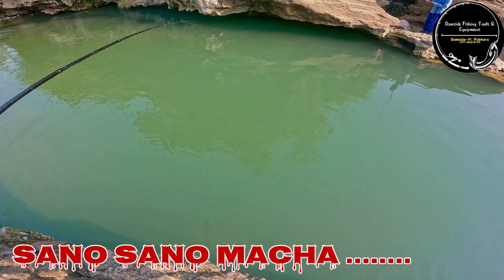Fresh water fishing in nepal🇳🇵🇳🇵🇳🇵🇳🇵‼️pokhara ‼️fushre khola dobilla